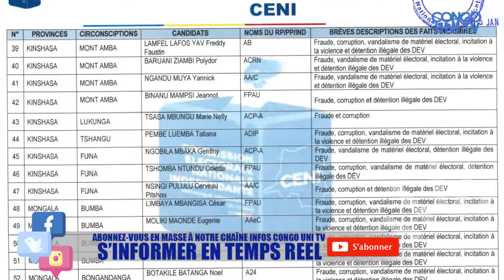URGENT C'EST FINI MOÏSE KATUMBI ARRÊTÉ, L'OPPOSITION EN BERNE,THÉODORE NGOYI RÉCUSÉ.